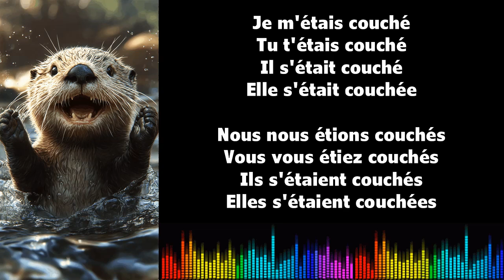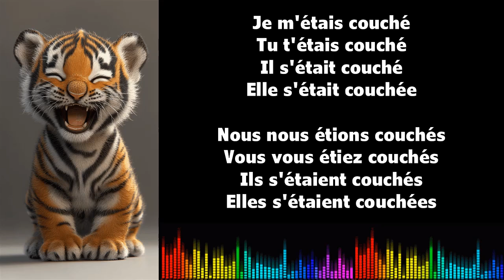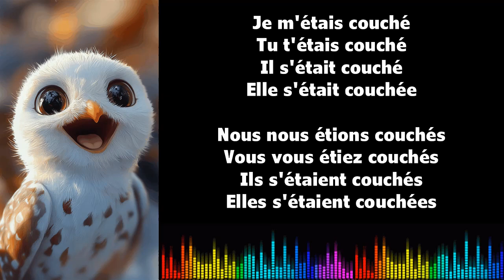♫ J'apprends le français ♫ Conjugaison I SE COUCHER I Plus que parfait